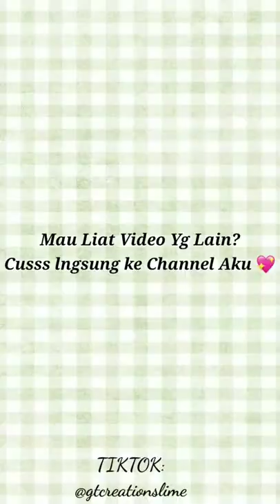FOOD OR SLIME⁉@gtcreationslime